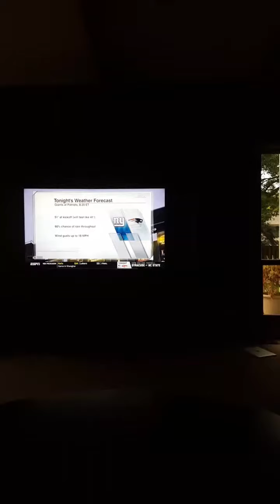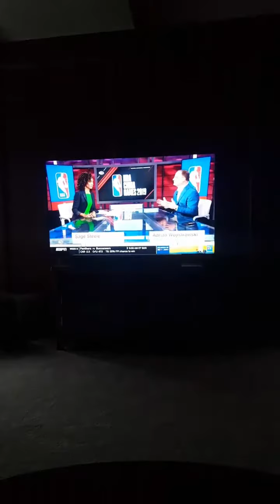ESPN 2019 NFL Season October 10, 2019 TNF Giants vs Patriots Preview and Supernatural Season 15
The Giants would need a excellent  performance to win this game in New England since Giants rookie QB Jones doesn't have great RB Barkley, Sheperard and other talented Giants offense players.
More than once is a guy stating something Avengers Endgame for this 2019 NFL Week 6 TNF game including Brady has all the stones obvious that he means the Infinity Stones since the Patriots have all the advantages including home field advantage, a terrific Head Coach, etc.

Supernatural season 15 starts tonight, and you'll see because of a replay High School Nebraska Football game that Supernatural  season 15 episode 1 will be shown 9:30 pm instesd of 7pm in other locations.